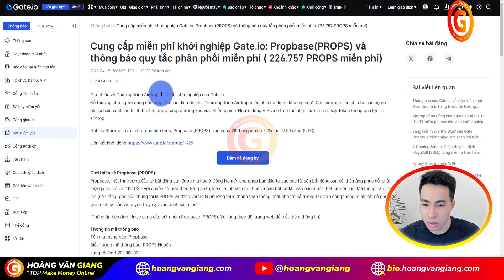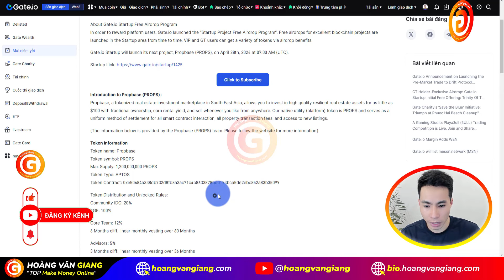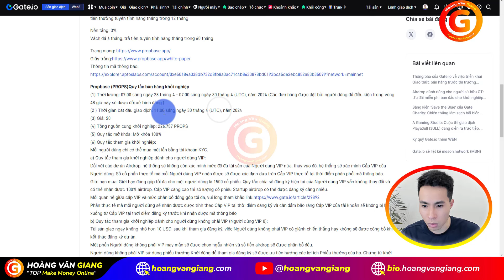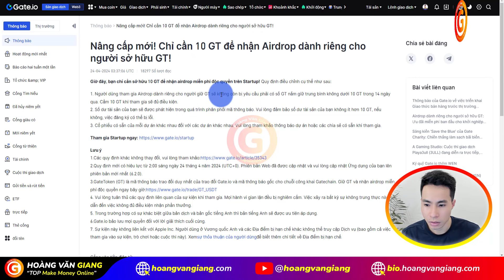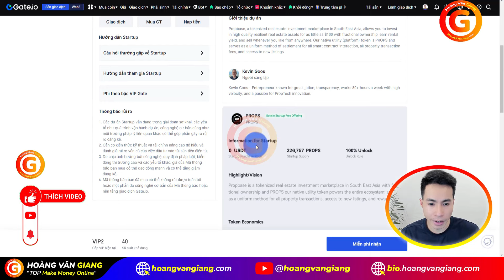Gate 5a - Hướng dẫn Gate STARTUP sàn Gate io hold GT kiếm token PROPS từ dự án Propbase MỚI NHẤT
Gate 5a - Hướng dẫn Gate STARTUP sàn Gate io hold GT kiếm token PROPS từ dự án Propbase MỚI NHẤT - Hoàng Văn Giang

🎁 Mã mời Gate io: BgdDAQhX
▶️ Full trọn bộ chuỗi series video hướng dẫn cách kiếm tiền trên sàn Gate io cho người mới bắt đầu chi tiết từng bước từ A đến Z (toàn tập)